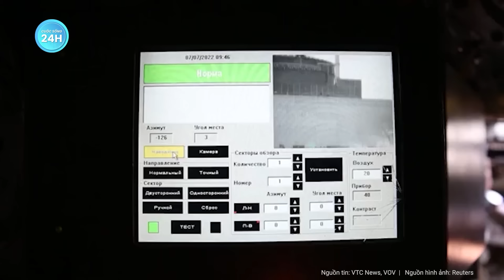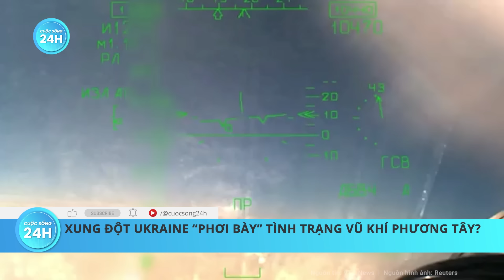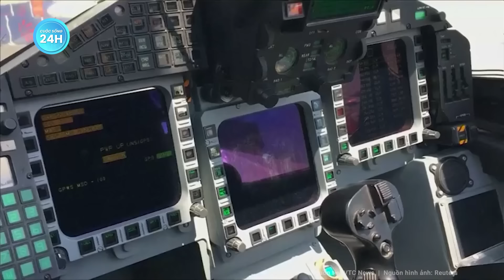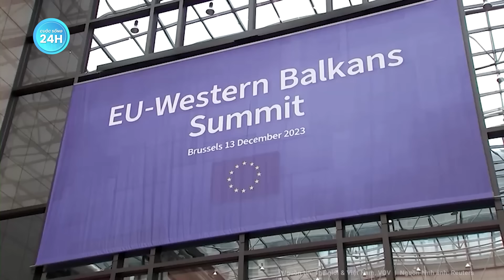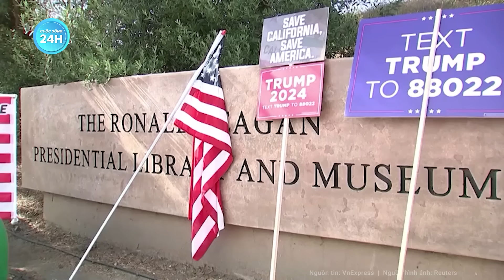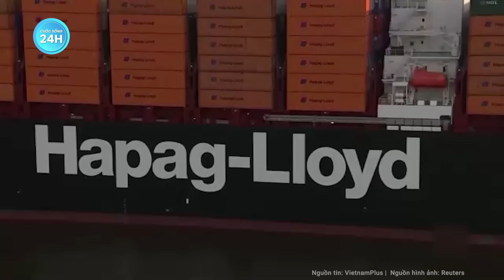Toàn cảnh thế giới: Nga giận dữ chỉ trích Mỹ - Anh đứng sau giúp Ukraine oanh tạc Nga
Nga Ukraine mới nhất | Toàn cảnh thế giới: Nga giận dữ chỉ trích Mỹ - Anh đứng sau giúp Ukraine oanh tạc Nga
- Nga cáo buộc Mỹ, Anh giúp Ukraine oanh tạc Nga, Liên Hợp Quốc tranh cãi dữ dội
- Moscow: Mỹ mở mặt trận thứ hai chống Nga
- Phó chủ tịch EC định lượng thời gian Kiev gia nhập EU
- Thủ tướng Netanyahu nói Israel cần thêm thời gian ở Gaza, cảnh báo Hezbollah và Iran
- Tàu khu trục của Mỹ bắn hạ tên lửa đạn đạo chống hạm phóng từ Yemen